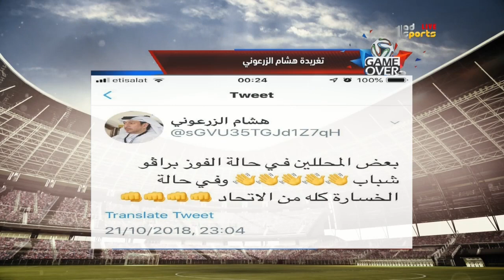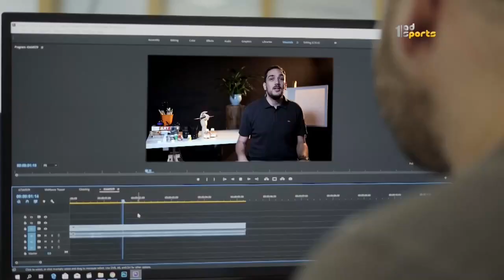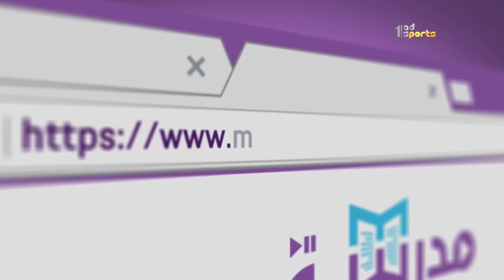جيم أوفر - حلقة الأربعاء 24 أكتوبر